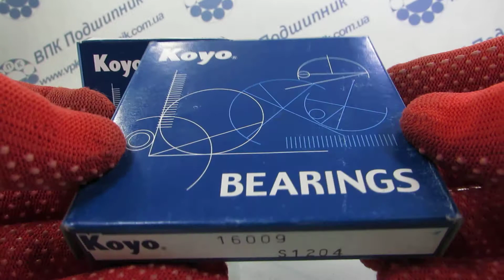ВПК Подшипник генератора 16009 KOYO 7000109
Приобрести данный подшипник 693029 легко и быстро, достаточно перейти по ссылке : .